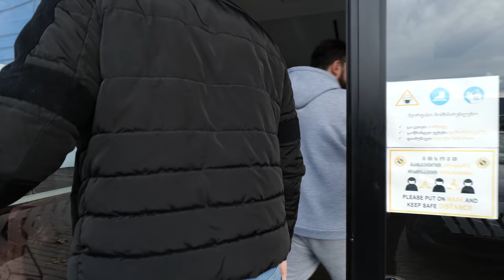სასიკვდილო ბურგერი 2 000 000 სკოვილი